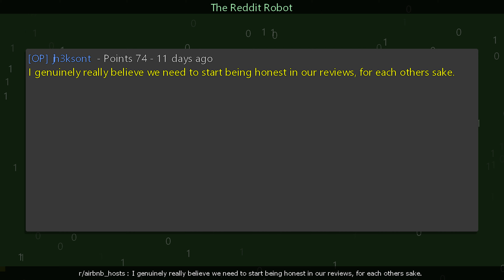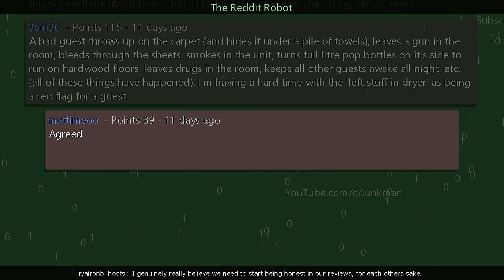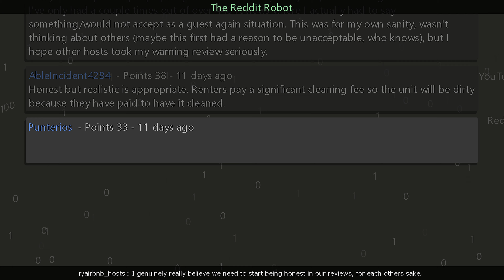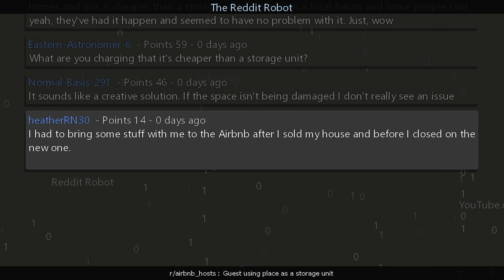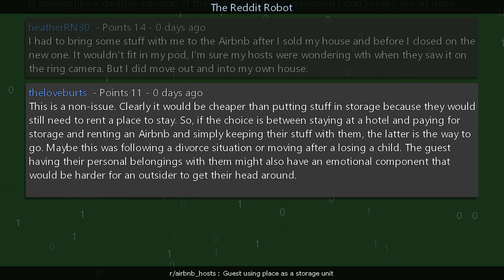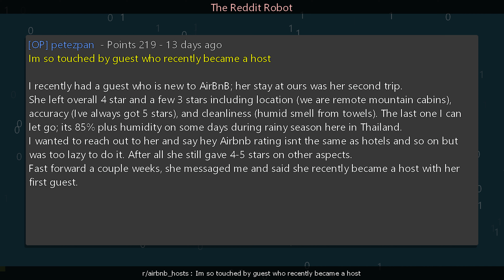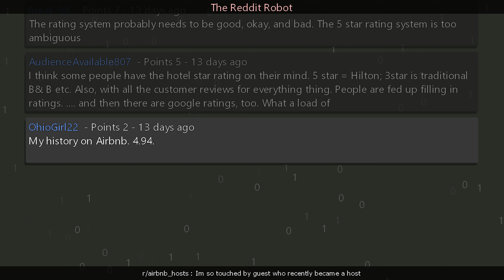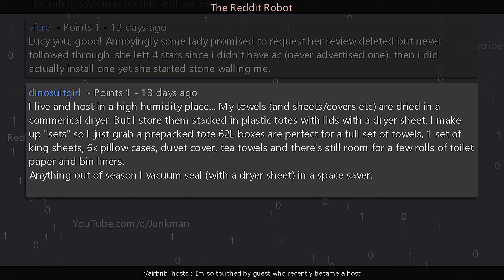r/airbnb_hosts - Im so touched by guest who recently became a host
Information
Creation Date: 9/1/2024 4:42:26 PM
Subreddit: r/airbnb_hosts

Timestamps
00:00:00 I genuinely really believe we need to start being honest in our reviews, for each others sake.
00:04:47 Guest using place as a storage unit
00:07:49 Im so touched by guest who recently became a host
00:12:52 Outro